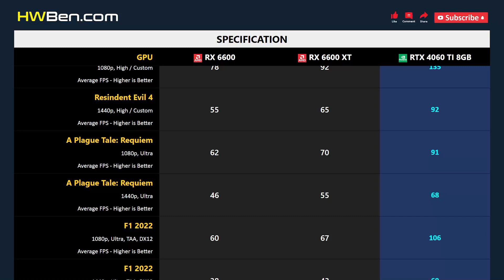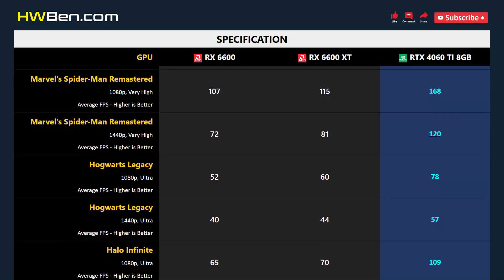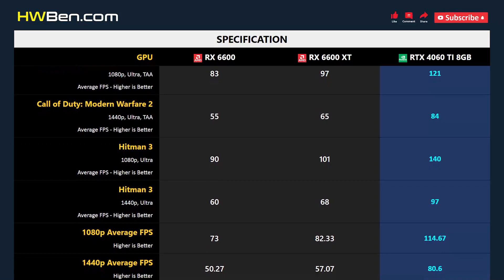RX 6600 vs RX 6600 XT vs RTX 4060 TI 8GB - Gaming 1080p 1440p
AMD RADEON RX 6600 vs AMD RADEON RX 6600 XT vs NVIDIA GEFORCE RTX 4060 TI 8GB - Gaming 1080p 1440p

SYSTEM SPECS
CPU: AMD Ryzen 7 7800X3D
Motherboard: Gigabyte x670 Aorus Master
RAM: 32GB DDR5 6000
CPU Cooler: AIO 360 Liquid
OS: Windows 11
ReBar: ON

GAMING BENCHMARK
1 - Fortnite
2 - Resindent Evil 4
3 - A Plague Tale: Requiem
4 - F1 2022
5 - Cyberpunk 2077
6 - Dying Light 2 Stay Human
7 - Watch Dogs: Legion
8 - Forza Horizon 5
9 - Total War: Warhammer 3
10 - Marvel’s Spider-Man Remastered
11 - Hogwarts Legacy
12 - Halo Infinite
13 - The Last of Us
14 - Call of Duty: Modern Warfare 2
15 - Hitman 3
16 - Average FPS
17 - Power Consumption